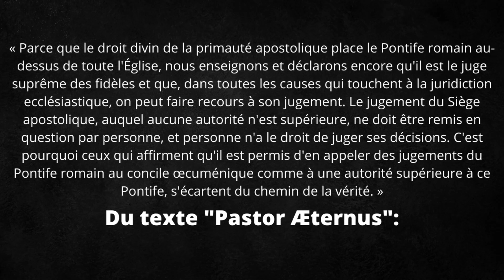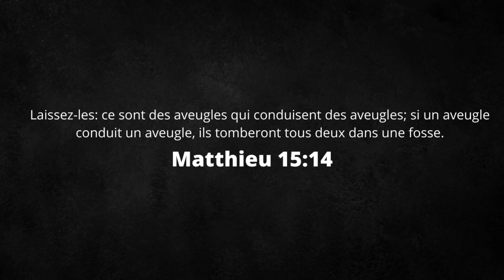Abbé Pagès affirme que l'Islam vient du diable, la suite va vous étonner !